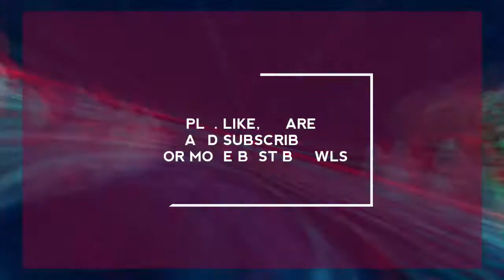WOWS BLITZ BEST BRAWL Ep.2 |Texas vs. Kongo and warspite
Texas vs. Kongo and warspite